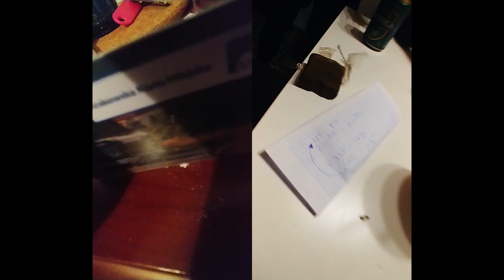KIŚLASTY - Kraj orłów (Street Video🇪🇸)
Klip, nagrany spontanicznie podczas mojego pobytu w Hiszpanii.

Tytuł:  "Kraj orłów"
Rap / Tekst: Kiślasty
Muzyka:  VINTAGEMAN (n-p use)
Realizacja nagrań:  Luks / GremiumRec
Mix/master : Luks/GremiumRec
Montaż Video - Karzeł/25TL STUDIO

Tutaj można sprawdzić kawałki w najlepszej jakości.